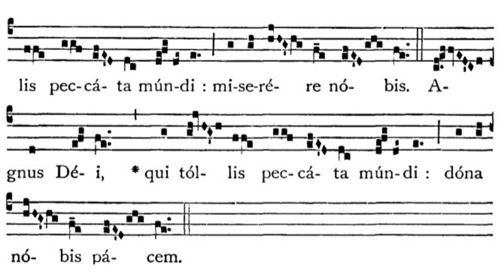Gregorian Chant - Julian D. Jankowski - Agnus Dei (Mass V)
This is the Gregorian Chant Agnus Dei in Mass V sung by me (Julian D. Jankowski).